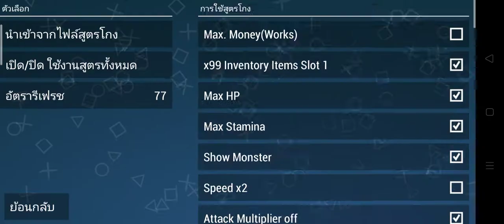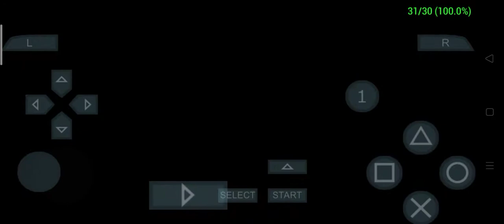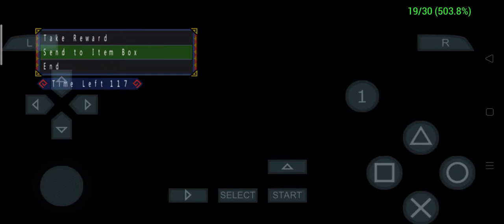monster Hunter 3 portable